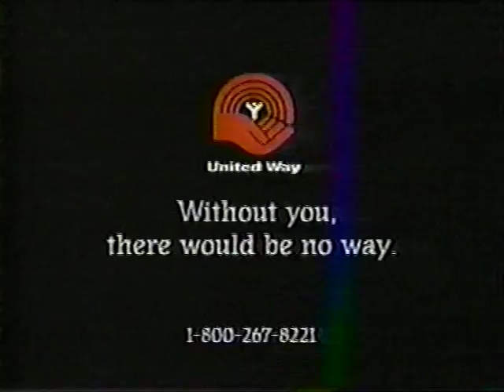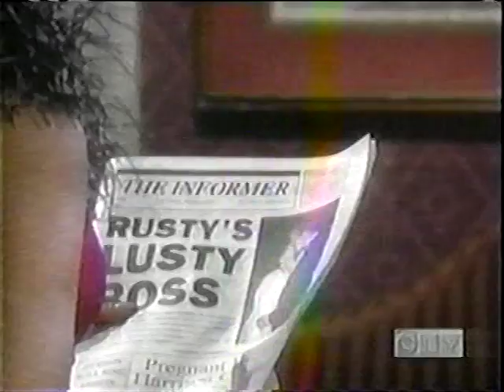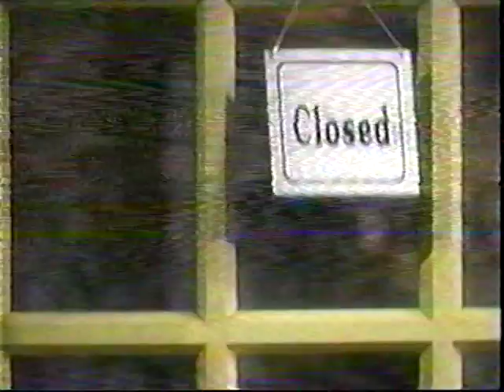Another World - June 1997 - December 1997 (2/3)